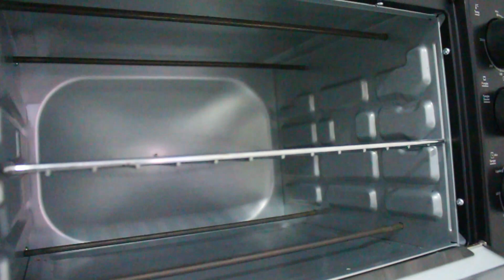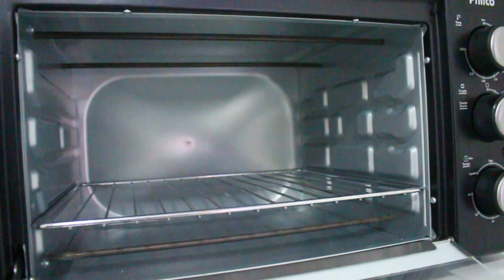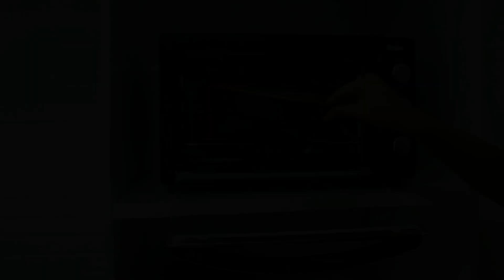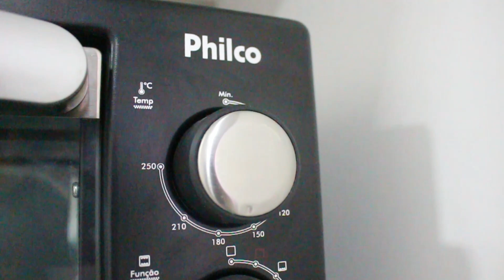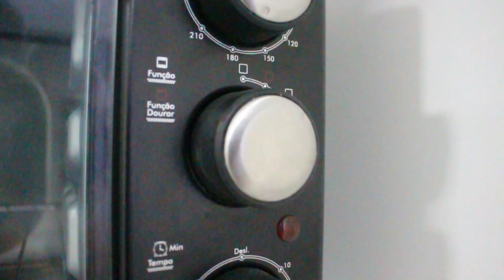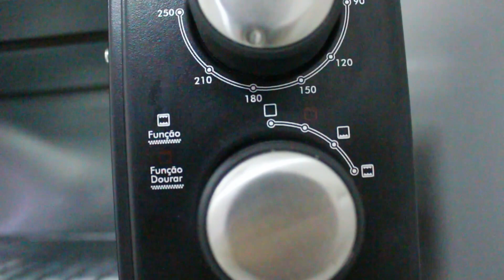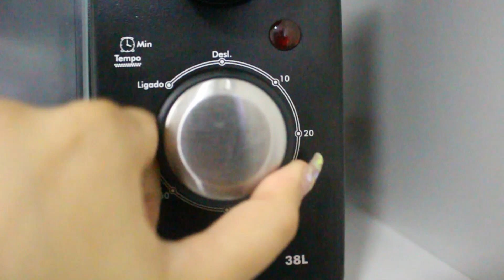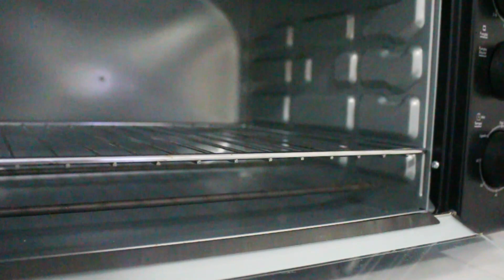FORNO ELÉTRICO PHILCO É BOM? VALE A PENA COMPRAR ? RESENHA COMPLETA | Paloma Oliveira